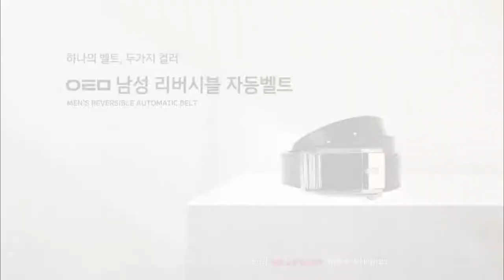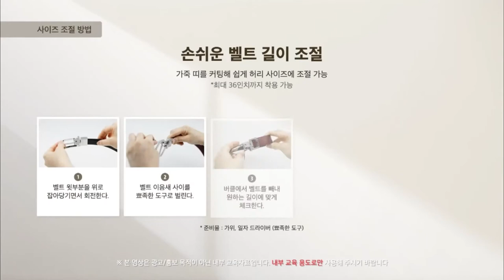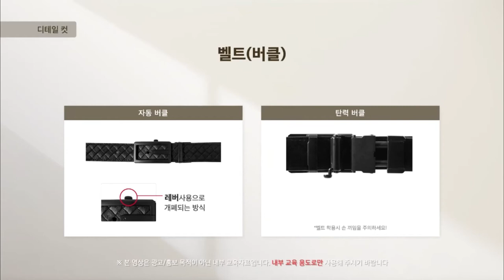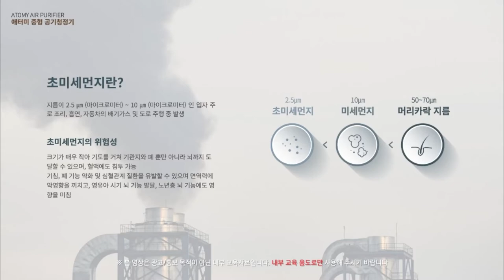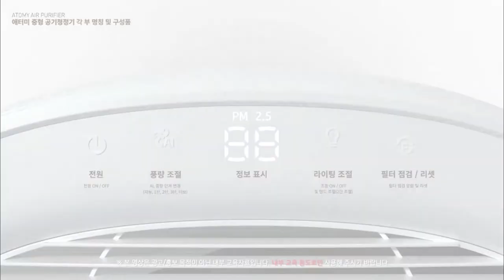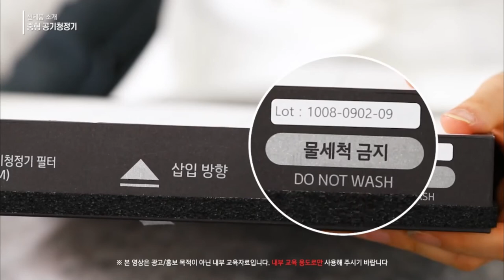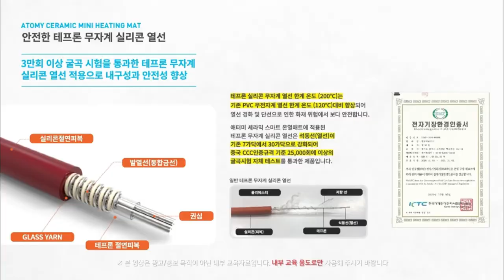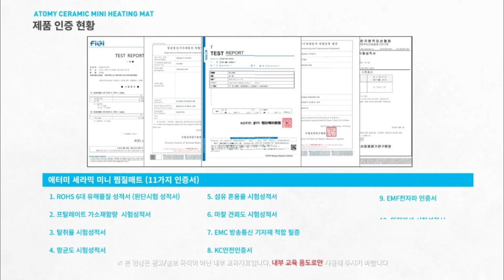New Product Introduction - 3 Types Of Belts, Medium Air Purifier, Ceramic mini Poultice Mat - Korean